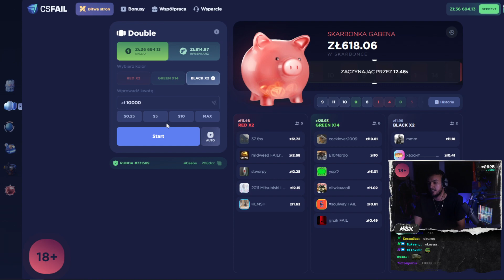MERGHANI WYGRYWA 16K